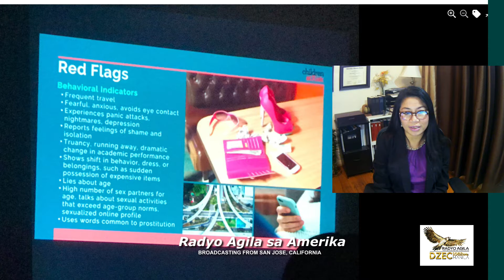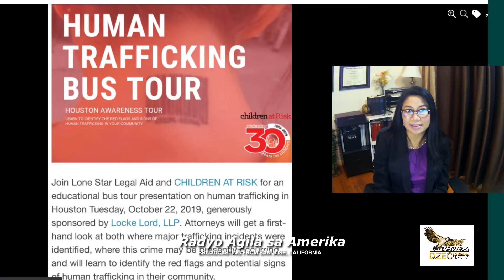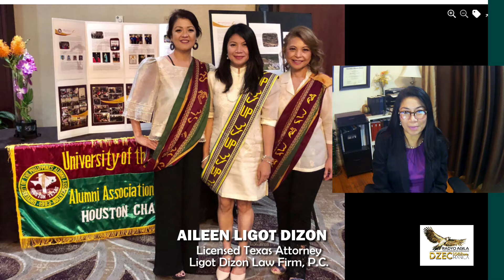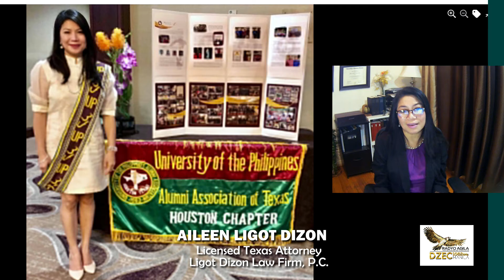Part 5-Texas Attorney Saves Immigrants from Human Trafficking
Today’s guest in Radyo Agila sa Amerika is Attorney Aileen Ligot Dizon, a Licensed Texas Attorney, focusing on immigration, probate, and family law. If there is a living hero, that is Atty. Aileen. She saves lives, literally, saves families, and does it with passion.

In practicing law, she shared with us in Part 3 of this interview, how the pandemic caught many families off-guard without the proper estate planning. Thus, end up in a costly process of probate which sometimes causes a breakup of good relationships in the family. It has been her advocacy to teach the community, various legal aspects to prevent such from happening.

In part 4, Attorney Dizon highlighted her mission and passion to battle Human Trafficking especially those Kababayans who were enticed to work in America, and end up in a form of slavery or human trafficking while working in a household. But her advocacy does not stop there. She speaks in Women’s Empowerment seminars, increasing awareness of  Domestic Violence not only for women but also for men, and she championed the voice of those who can’t defend themselves.

In part 5, Attorney Dizon talked about her other involvement in the Filipino American community. She is a board member and  Vice-Chairman of the Filipino-American Chamber of Commerce of Greater Houston. She advocates its mission to inspire Filipino American entrepreneurship in their chosen profession.

Attorney Aileen Ligot Dizon is an alumnus of the University of the Philippines. A life member as a Philippine Attorney at Integrated Bar of the Philippines. A Post-Baccalaureate Studies, Education, Generalist at the University of Houston-Downtown. A Master of Education - Ed.M.Education Leadership, Administration, & Supervision with Principal Certification at the University of Houston-Victoria. And a Doctor of Education - Ed.D., Professional Leadership, Educational Administration and Supervision, Awarded Merit-Based at University of Houston Graduate School Scholarship.

Radyo Agila sa Amerika is hosted by Don Orozco and broadcasted all over the Philippines through the facilities of Eagle Broadcasting Corporation, Radyo Agila DZEC 1062 kHz AM radio. Radyo Agila sa Amerika is broadcasted and simulcast Livestream over IP every Saturday, 12-Noon Philippine Time or Friday at 9-PM US Pacific Standard Time (PST). Video-On-Demand from YouTube and Facebook Video publishing.

TOPICS TO BE DISCUSSED:
1. My  Immigration Story
2. Ligot Dizon Law Firm, PC
3. Immigration Law Practice in the US
4. My Passion and Advocacy and Giving to the Community
5. My involvement in the Filipino American community